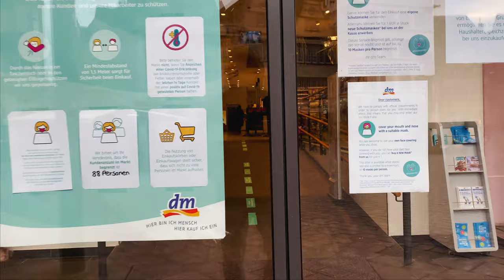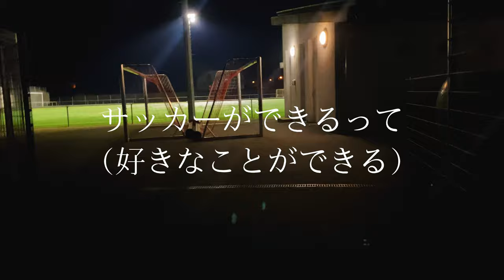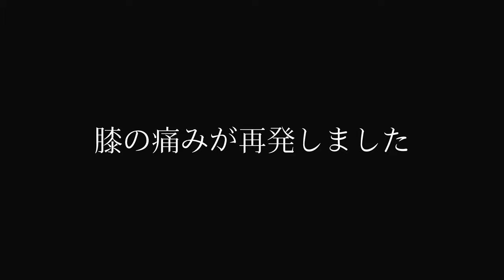【VLOG】久しぶりのチームトレーニングに合流！復帰？だが思わぬ結果に、、、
現在ヨーロッパのルクセンブルク1部リーグでプレーしてます

Daito terauchi

【BGM】Nomicmadeさん